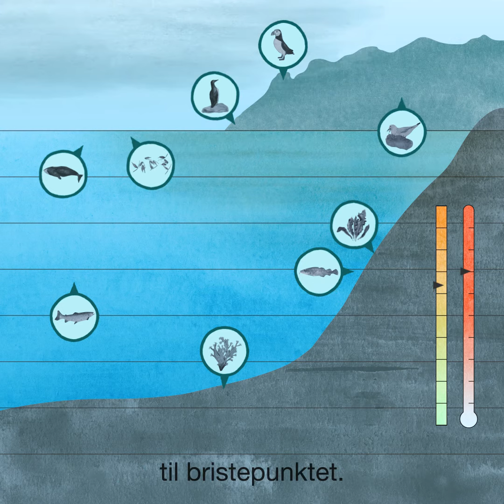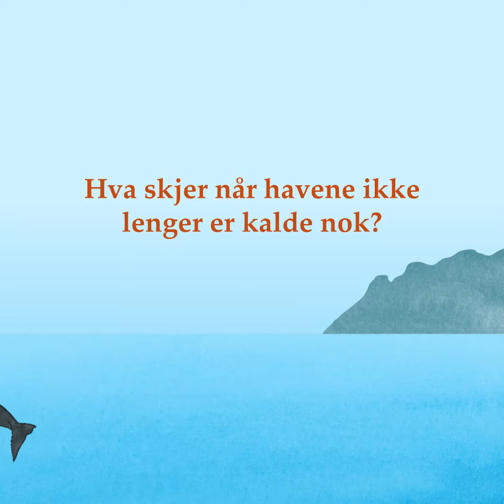Livet i havet er truet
Klimatiltak er naturvern for havet!
Gjennom utslipp av CO2 og andre klimagasser endrer vi kloden, også havet. Vi ser allerede endringene på norskekysten. Havet blir surere og varmere, ekstremvær gir nedslamming og livet i havet rømmer nordover. Hva skal fiskene, dyrene og plantene gjøre når de ikke lenger kan tilpasse seg? Hva skjer når havene ikke lenger er kalde nok?